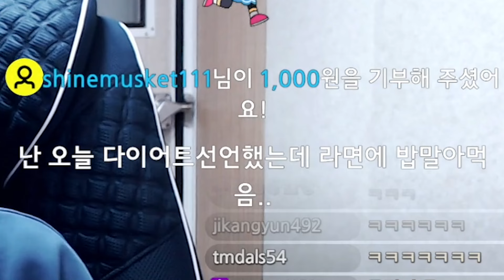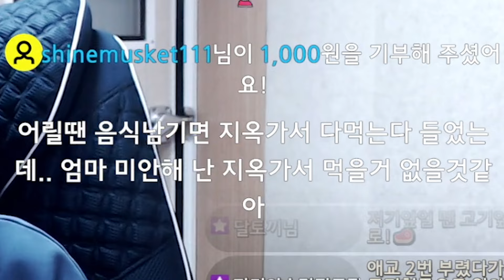매년 다이어트 실패하는 사람들 보세요ㅋㅋㅋ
* 사용장비
그래픽: GTX 1070ti
램: 삼성 16G
모니터 : 벤큐 XL2546
마우스: 벤큐 조위기어 EC2-A
마우스패드 : 벤큐 조위기어 P-SR
마우스번지대 : 벤큐 조위기어 CAMADE
키보드: 벤큐 조위기어 Celeritas2